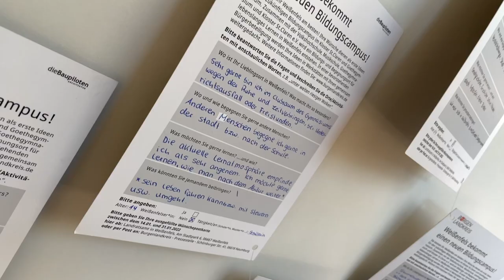Impressionen Bildungscampus 2022